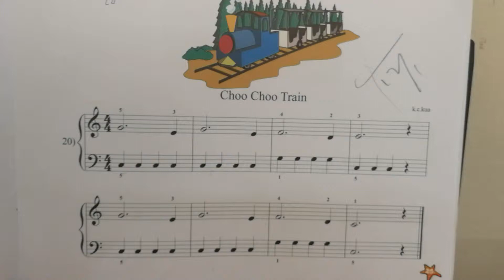Piano:Chu Chu Train:A Little Pianist